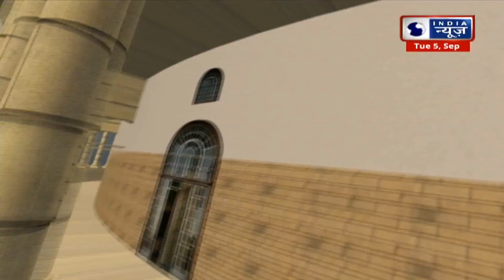Lok Sabha 2024 Elections : 2024 से पहले 'Surat की सांसद Darshana Jardosh' पास या फेल ? India News